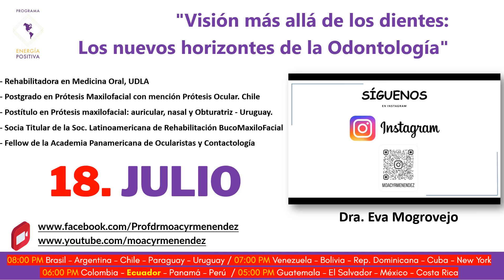"Visión más allá de los dientes: Los nuevos horizontes de la Odontología"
¡No te puedes perder nuestra próxima entrevista con el Dr. Moacyr Menéndez y la Dra. Eva Mogrovejo titulada "Visión más allá de los dientes: Los nuevos horizontes de la Odontología" Exploraremos un tema fascinante y conmovedor: las Prótesis Faciales y las Prótesis Oculares.
Sumérgete en una conversación profunda sobre cómo estas prótesis están restaurando la autoestima, la confianza y la calidad de vida de aquellos que las necesitan. Acompáñanos mientras exploramos el impacto emocional y psicológico de estos tratamientos vanguardistas.

No te pierdas este evento exclusivo el martes 18 de julio a las 20:00 horas (horario de Brasilia) – 05:00 PM Centroamérica y aprende cómo mejorar tu vida para envejecer bien.

Podrás seguir la transmisión en vivo en nuestras páginas de Facebook y YouTube:

Y si deseas obtener un certificado de educación continua, no olvides registrarte en línea y

Equipo Energía Positiva.

💥 Entre para la Comunidad de Dentistas Latinoamericanos y recibe TIPS para impulsionar tu carrera profesional.